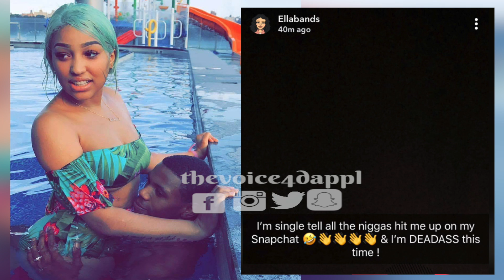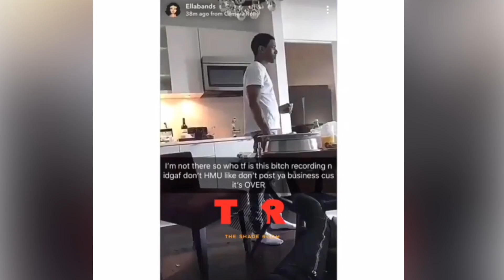A-Boogie with da hoodie GF SPEAKS OUT about him cheating on her again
A Boogie starts talking 0:42
the video she's talking about : 2:15

🗣THEVOICE4DAPPL SECOND PAGE 👈🏼

Thevoice4dappl TV

DM ME   📟

FOLLOW ME  ⤵️

SNAP ME 👻

Thevoice4dappl

Business info:

to promote your music, channel, or product

Thank You For Supporting and rocking with us

You the Sh*t  🗣 ((( SQUAD ))) 😜

A Boogie WIT Da Hoodie GF SPEAKS OUT  about him cheating on her again